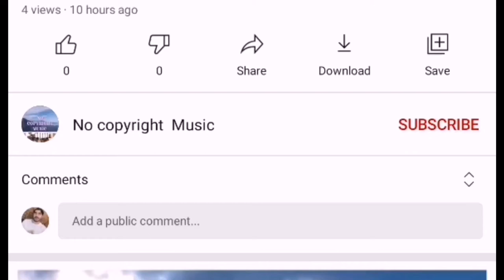Say Good Night Joakim Karud (No Copyright Music)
Music By♫ ●Joakim Karud - Say Good Night